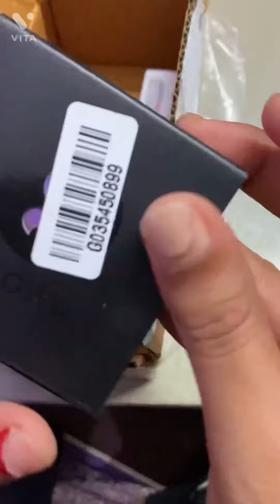New makeup haul, sugar cosmetics, Purplle haul, maybelline, lakeme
New makeup haul, unboxing, review

Links:

Colorbar Lips & Lashes (Small Pouch) - Crimson

Lakme 9TO5 Primer + Matte Lip Color MP6 Deep Wine (3.6 g)

Colorbar On The Go Makeup Remover Wipes, 10 pcs -

Good Vibes Aloe Vera Wide Spectrum Sunscreen Lotion SPF 50 | Non-Greasy, Anti-Ageing |

Nourishing | No Parabens, No Animal Testing (120 ml)

SUGAR Cosmetics Smudge Me Not Liquid Mini Lipstick Set (Bold Set)(4.4 ml)

SUGAR Contour De Force Mini Bronzer - 03 Caramel Captain (Chestnut Brown)

All Set To Go Translucent Powder

Base Of Glory Pore Minimizing Primer

Maybelline New York Super Stay Full Coverage Foundation - Warm Nude 128 (30 ml)

Contour De Force Mini Blush - 01 Peach Peak (Soft Peach Pink)